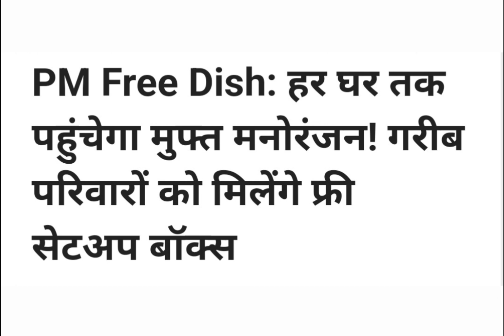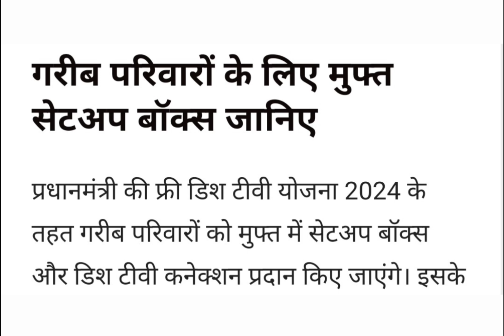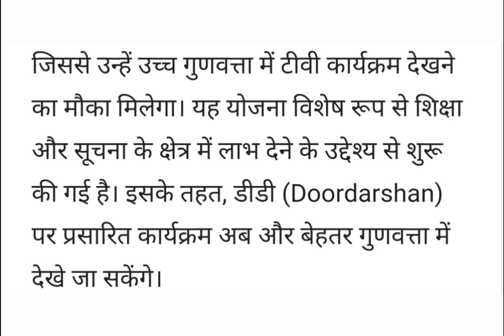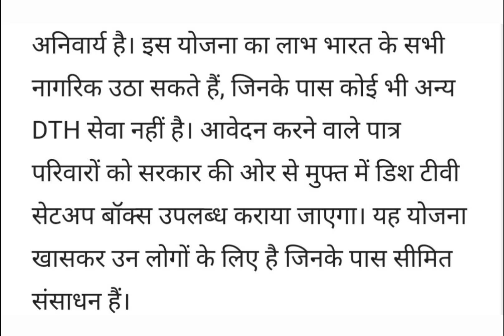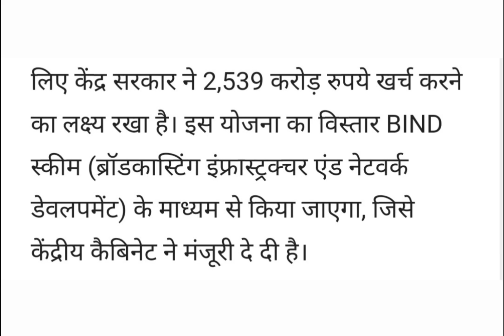pm free Dish TV Yojana 2024 //# प्रधान मंत्री डिश टीवी योजना 2024 डिश लगाना सीखे इस वीडियो में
Pm Free Dish : हर घर तक पहुंचेगा मुफ़्त मनोरंजन ! गरीब परिवारों को मिलेंगे फ्री सेटअप बॉक्स

 हेलो फ्रेंड
 इस वीडियो में नई डिश लगाने का सही तरीका बताया है
 डिश टीवी के सारे चैनल आपको फ्री में दिए जाएंगे

 your search
केंद्र सरकार द्वारा भारत के नागरिकों के लिए शिक्षा सूचना के क्षेत्र में लाभ प्रदान करने हेतु फ्री डिश टीवी योजना की शुरुआत की गई है।

इस योजना के माध्यम से देश के नागरिकों को मुफ्त में सेटअप बॉक्स प्रदान किए जाएंगे।

फ्री डिश टीवी योजना के माध्यम से 8 लाख घरों में निशुल्क डिश टीवी लगाई जाएगी।

देश के नागरिक बिना किसी खर्च किए अपने सभी पसंदीदा चैनल को फ्री डिश टीवी पर देख सकेंगे।

इस योजना के माध्यम से DD पर दिखने वाले शो की क्वालिटी और बेहतर की जाएगी।

भारत के सुदूर, सीमावर्ती और जनजातीय, नक्सली इलाकों में सरकार द्वारा फ्री डिश लगवाए जाएंगे।

डायरेक्ट टू होम यानी DTH का विस्तार किया जाएगा।

फ्री डिश टीवी योजना के माध्यम से 80 फ़ीसदी से अधिक लोगों तक रेडियो की आवाज और डीडी के चैनल पहुंचाए जा सकेंगी।

दूरदर्शन और ऑल इंडिया रेडियो में इस योजना के माध्यम से बदलाव नजर आएंगे।

डिश टीवी योजना के लिए सरकार द्वारा एडवांस तकनीक एडवांस और मॉडर्न स्टूडियो को तैयार किया जाएगा। जिससे हाई डेफिनेशन ब्रॉडकास्टिंग की जा सकेगी।

AIR FM भौगोलिक क्षेत्र के अनुसार ट्रांसमीटर के कवरेज को 59% से बढ़ाकर 66% कर दिया जाएगा।

आबादी के हिसाब से ट्रांसमीटर के कवरेज को 68% से बढ़ाकर 80% कर दिया जाएगा।

केंद्र सरकार द्वारा फ्री डिश टीवी योजना को 2026 तक का रूप से संचालित किया जाएगा।

गरीब और जरूरतमंद लोगों को मनोरंजन की सुविधा उपलब्ध कराने के लिए फ्री डिश टीवी योजना संचालित की जा रही है।

ऑल इंडिया रेडियो की स्थिति में भी इस योजना के माध्यम से सुधार किया जाएगा।

free Free Dish TV Yojana के तहत 36 चैनल मुफ्त में देख सकेंगे